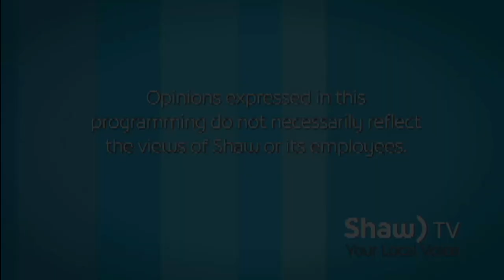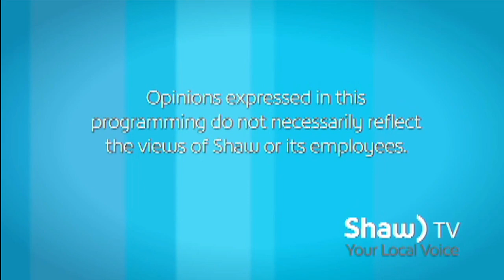Card Reads By Annie Show #6-1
Card Reads By Annie Episode#6 Part #1